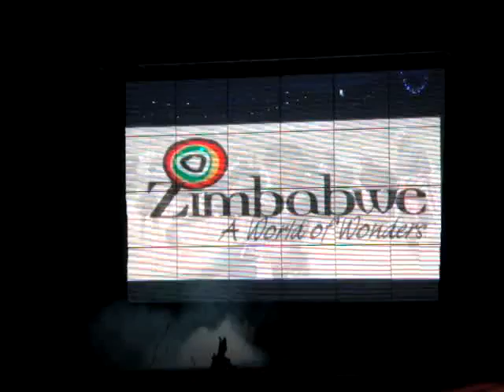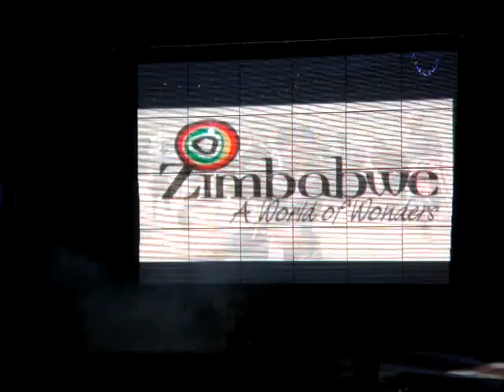Sanganai2015 Official Opening Ceremony Part 1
Part one of three featuring performances at the formal opening of Sanganai 2015